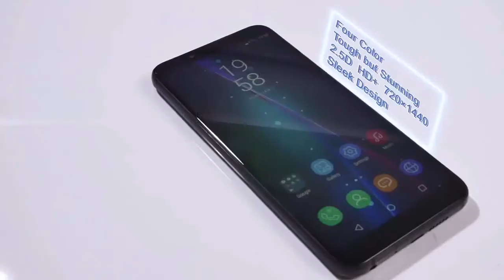Hom Tom Smartphone Review